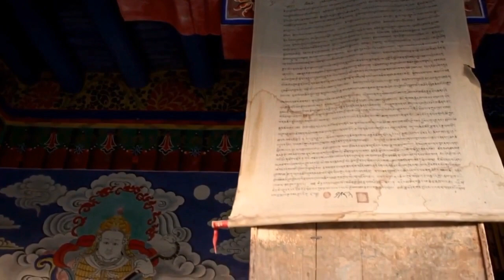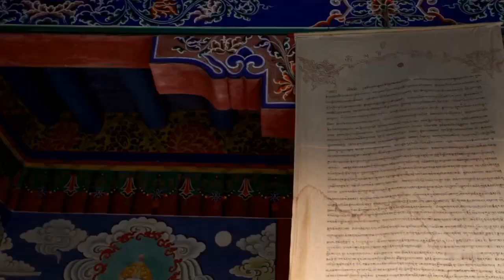Alone - Emmit Fenn (Vlog No Copyright Music)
Best vlog no copyright music that is no copyrighted so you can use it in your youtube videos.

• Licence:

My Name is Naveed Khan I am From Mirpur AJK & Naveed Khan Entertainment This is my Youtube Chanel
Jazak Allah